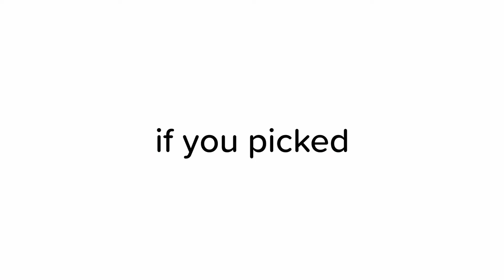Watch This If You're Kid!... (No Adults!) 😱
Hello! 😃 My name is Snowball and in this channel I make Funny optical illusions and Challenges for my Subscribers. 🫂

Undertalre OST shop
Undeertale OST sans